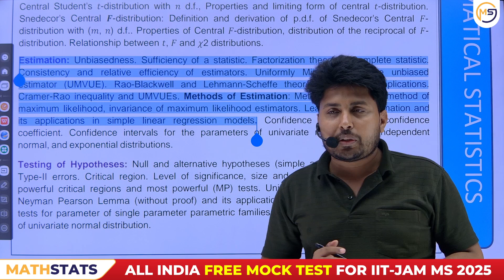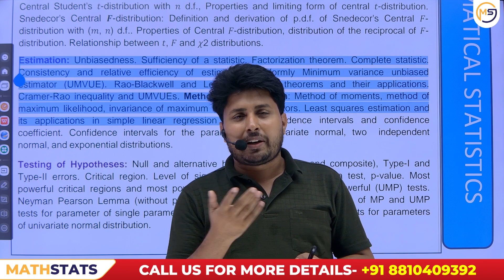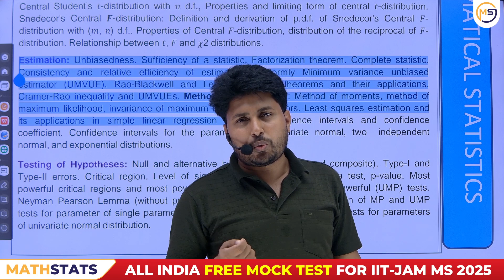Can I Qualify CSIR NET Only by Statistics Portion?? Mathstats @ 8810409392